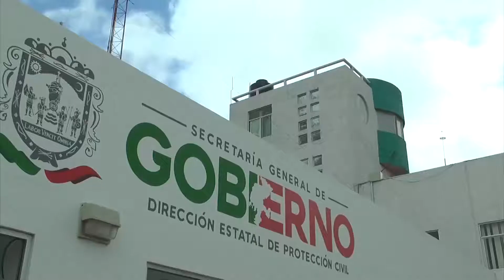Se Pronostica Tiempo Estable en Zacatecas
En su calidad de director de protección civil del estado, Antonio Caldera, informó que se registrará tiempo estable en Zacatecas, será hasta el fin de semana cuando se tenga presencia de lluvia importante.

Para las siguientes horas se espera un aumento de temperatura, el promedio será de 24 grados con una mínima de 12 grados centígrados